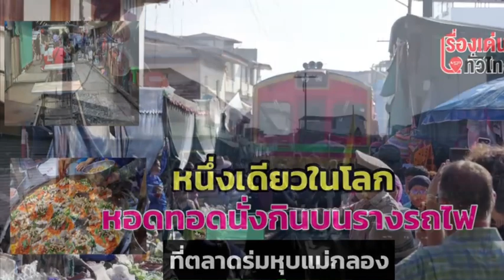หนึ่งเดี๋ยวในโลก หอยทอดนั่งกินบนรางรถไฟ ที่ตลาดร่มหุบแม่กลอง : เรื่องเด่นทั่วไทย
หนึ่งเดี๋ยวในโลก “ร้านเจ๊ต่อม หอยทอดผัดไทยสูตรโบราณ” นั่งกินบนรางรถไฟ ที่ตลาดร่มหุบแม่กลอง  มานานกว่า 30 ปี ขายดิบขายดีวันละกว่า 400 จาน ใครต้องการรับประทานไปชิมกันได้หลังขบวนรถไฟเที่ยวสุดท้ายเข้าสถานี

เจ๊ต่อม เล่าว่าหอยทอดและผัดไทยของตนเป็นสูตรโบราณที่สืบทอดมาจากรุ่นพ่อรุ่นแม่ ซึ่งเป็นผู้ที่คิดค้นพัฒนาสูตร ลองผิดลองถูกด้วยตัวเองจากการติชมของลูกค้าจนได้สูตรที่เป็นเอกลักษณ์ของทางร้าน